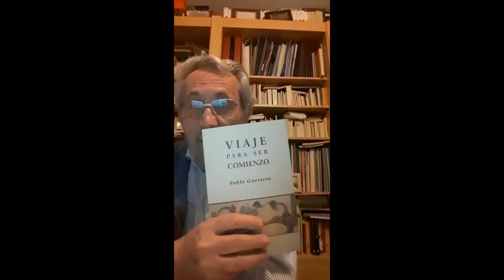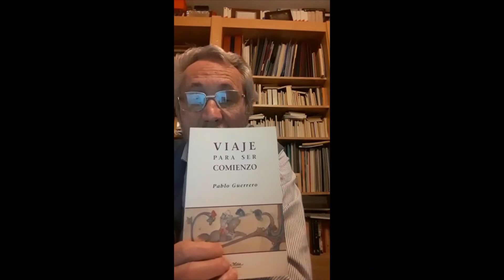Azorín nos desea un feliz "día de libro confinado"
Para celebrar el DiaDelLibro nuestro amigo, vecino y gran escritor de San Sebastián de los Reyes, Manuel López Azorin nos recomienda "Viaje para ser comienzo" de Pablo Guerrero.